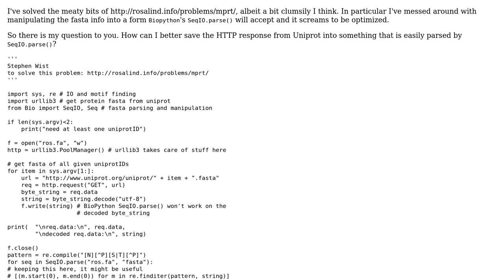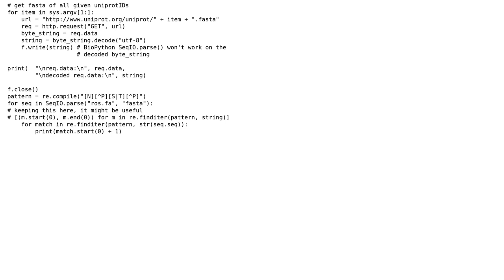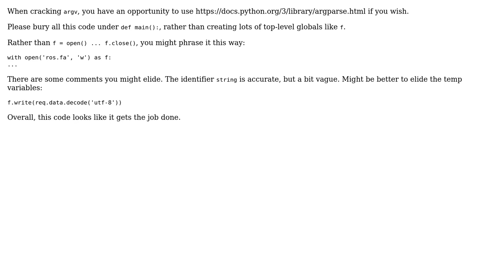Finding a Protein Motif (2 Solutions!!)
Finding a Protein Motif

With thanks & praise to God, and with thanks to the many people who have made this project possible! | Content (except music & images) licensed under CC BY-SA | Music | Images & others | With thanks to user Sank Finatra user J_H user James Draper and the Stack Exchange Network Trademarks are property of their respective owners. You are responsible for your own actions.